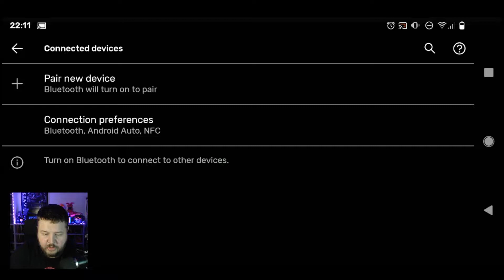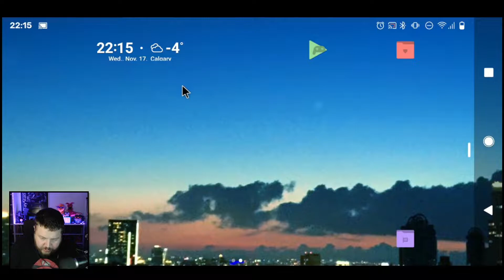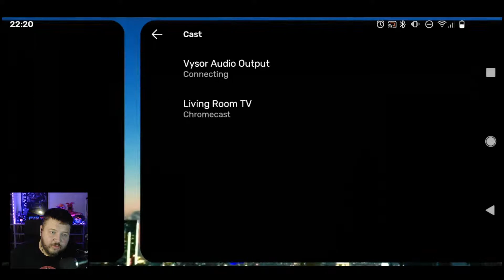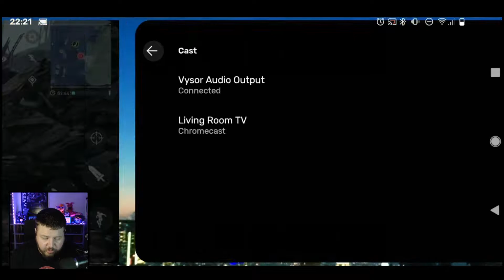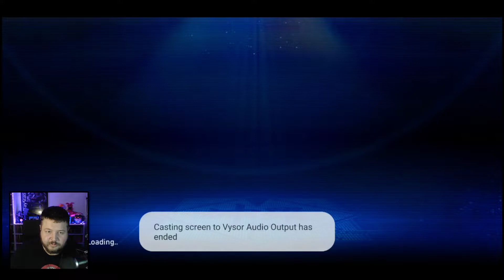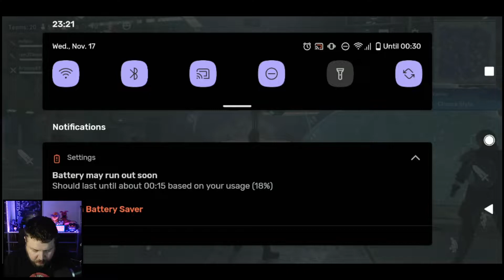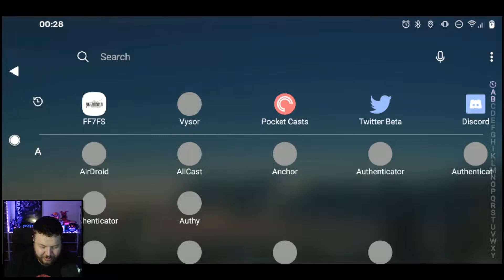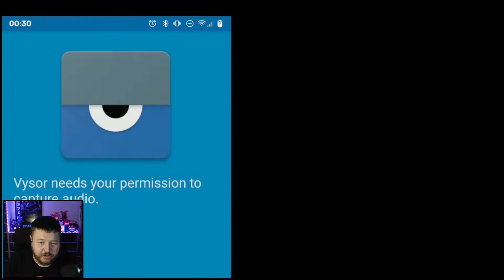PUBG FF7?! | Final Fantasy VII: First Soldier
WHERE WE DROPPING BOIZ?

Thank you for making it this far down and I hope to see you around :-D!